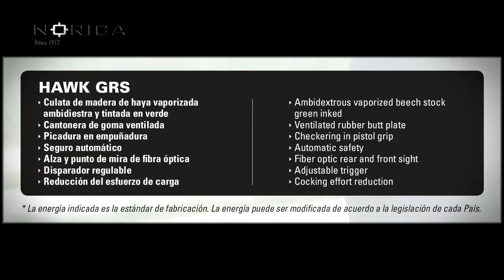Norica Hawk GRS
One of our best air rifles. With vaporized beech stock, which gives good stability and vibration absorption. GRS + RAS system for more power and more stable shot. Besides the trigger is adjustable for comfort handle.

[Description]

• Ambidextrous vaporized beech stock Green inked
• Ventilated rubber butt plate
• Checkering in pistol grip
• Automatic safety
• Fiber optic rear and front sight
• Adjustable trigger
• Cocking effort reduction